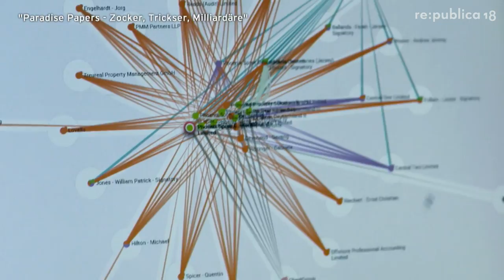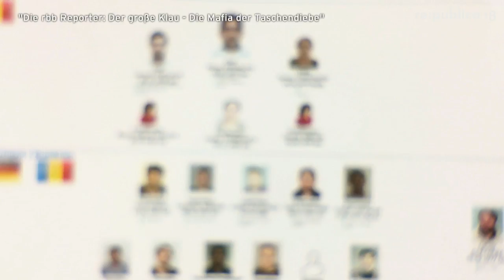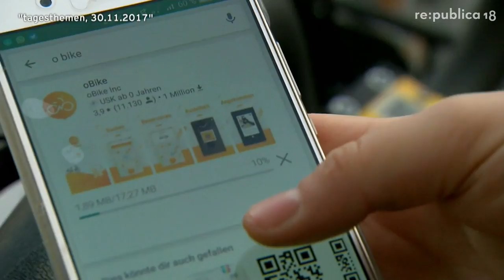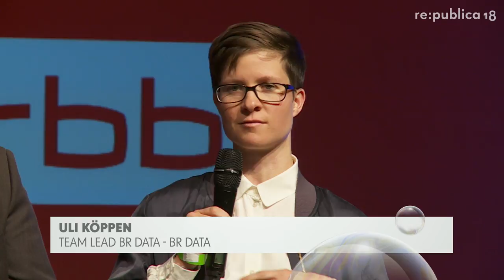re:publica 2018 – Investigativer Journalismus - Wer kann sich das noch leisten? (DUB)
Investigativer Journalismus ist aufwendig: Recherche kann Wochen, Monate, manchmal Jahre in Anspruch nehmen. Es wird auf den einen Moment hingearbeitet, die Veröffentlichung mit Aufmerksamkeit und Gesprächswert.   [Partnersession]

Georg Mascolo

Olaf Sundermeyer

Oliver Schröm